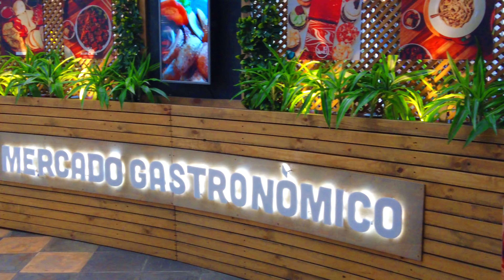Recorriendo Paseo Metrópoli Cartago!!!